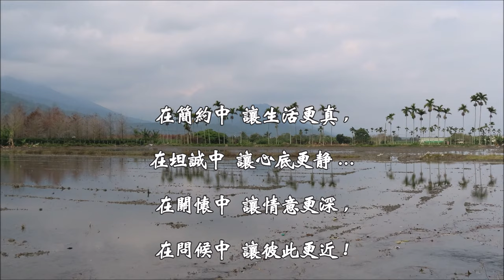數 羊 (黃鶯鶯 / Tracy Huang) (4K 5.1聲道)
數 羊

(黃鶯鶯/Tracy Huang)

作詞：王明輝
作曲：華盧妮

冷冷的月光 照在長的落地窗
就這樣一聲晚安 躺在你身旁
感覺陌生 又不陌生
我知道 今天晚上一定會失眠

真對不起 我必須躺在你身邊
奇怪的 浪漫幻想出現在眼前
有一點想 又不敢想
不知道 明天天亮有什麼不一樣

第一只羊 跳過欄桿去
第二只羊 每次都遲到
第三只羊 (哎呀)
無數的羊 (哎呀)
點點點 眼睛睜開羊兒全跑掉

背向著你 我穿著白色的睡袍
放羊的孩子 偷偷摸摸在祈禱
心中綿羊 (哎呀)
開始報到 (哎哎呀)
許多羊 圍在一起互相開玩笑

第三只羊 (哎呀)
無數的羊 (哎哎呀)

第六只羊 還在吃青草
第七只羊 每次都跌倒
第九只羊 (哎呀)
無數的羊 (哎哎呀)
點點點 我和小羊通通睡不著

第三只羊
無數的羊
害得我 我和小羊一起失眠了